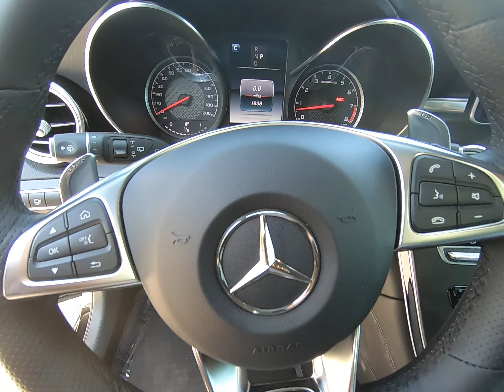2019 Mercedes-AMG GLC 63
In this video, I will show you this 2019 Mercedes-AMG GLC 63!

Stock #:  KF502101P